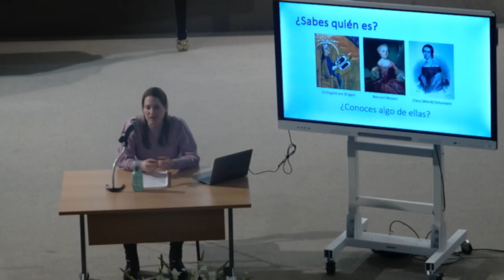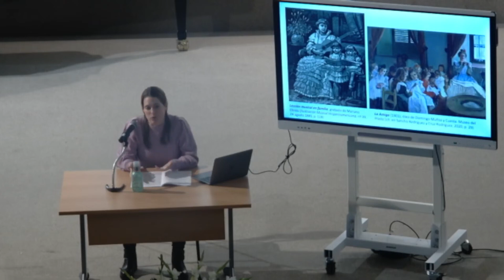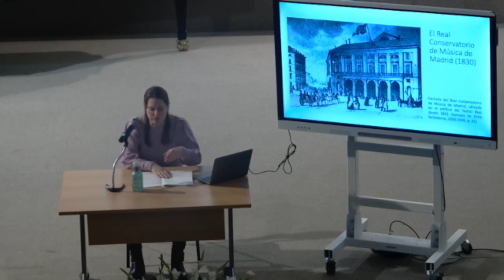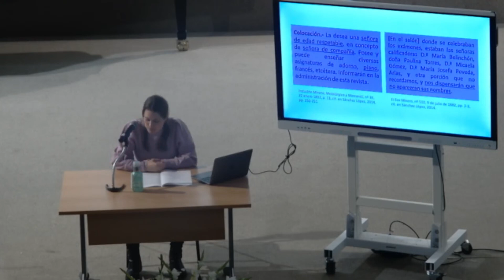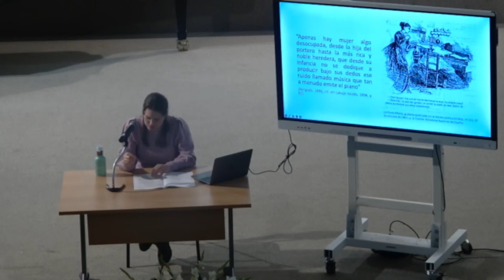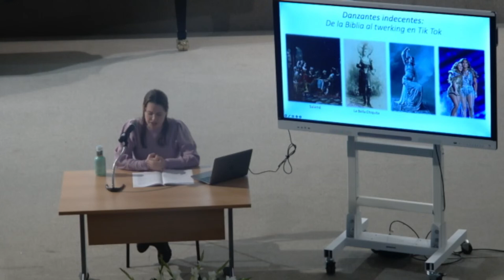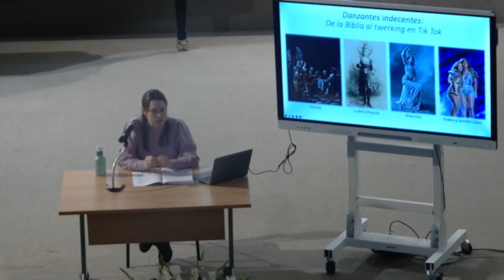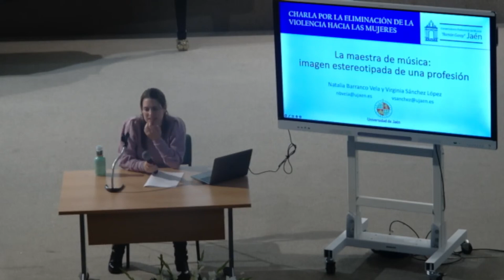La maestra de música: imagen estereotipada de una profesión, por Natalia Barranco y Virginia Sánchez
Charla-conferencia por la eliminación de la violencia contra las mujeres

Natalia Barranco, ponente.

Día 23 de noviembre de 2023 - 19:00 horas - Paraninfo del Conservatorio